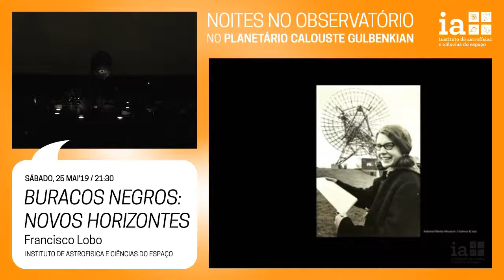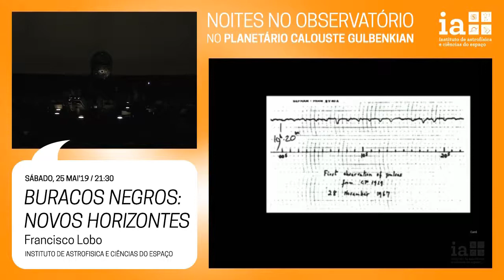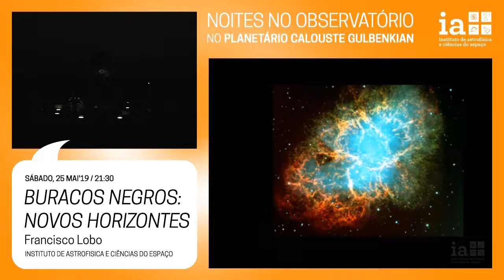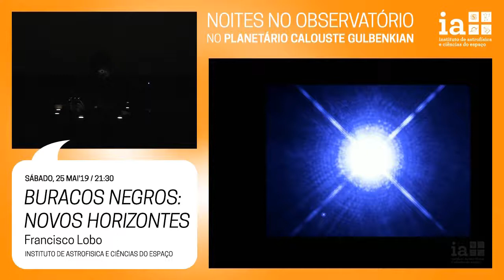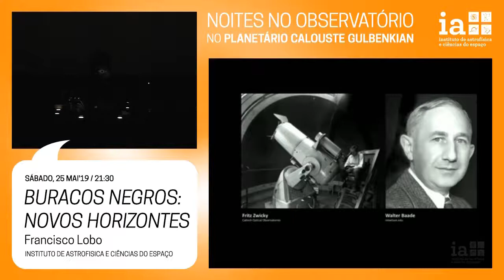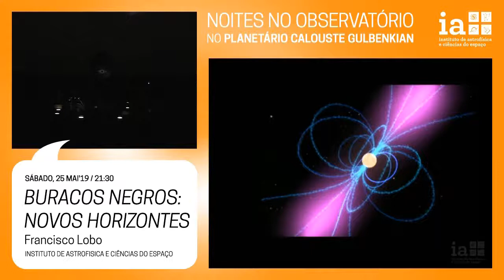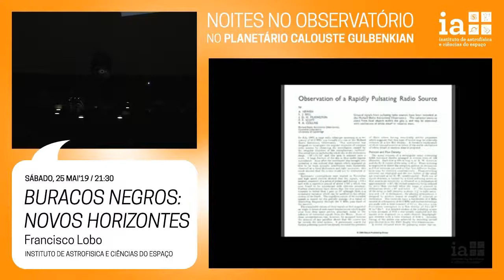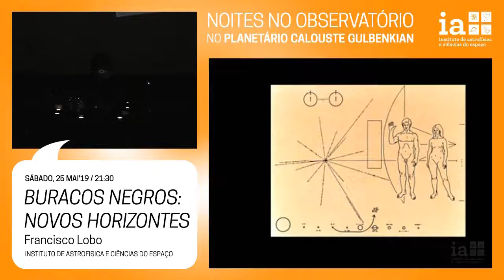Jocelyn Bell (Estrelas que brilham no tempo - 100 anos da IAU)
A atenção ao detalhe levou a astrónoma Jocelyn Bell a confirmar a existência de um dos objetos mais exóticos e mais importantes em astronomia: as estrelas de neutrões.

Apresentação da rubrica "Estrelas que brilham no tempo", por Sérgio Pereira, do Instituto de Astrofísica e Ciências do Espaço (IA), na sessão de 25 de maio de 2019 das Noites no Observatório, no Planetário Calouste Gulbenkian-Centro Ciência Viva, em Lisboa.

Leia também o artigo "Estrelas que brilham no tempo: Jocelyn Bell", no website do IA, em:
“Estrelas que brilham no tempo” é uma rubrica com que o Instituto de Astrofísica e Ciências do Espaço se associa à celebração dos 100 anos da União Astronómica Internacional (IAU), recordando figuras importantes na história da astronomia dos últimos 100 anos.